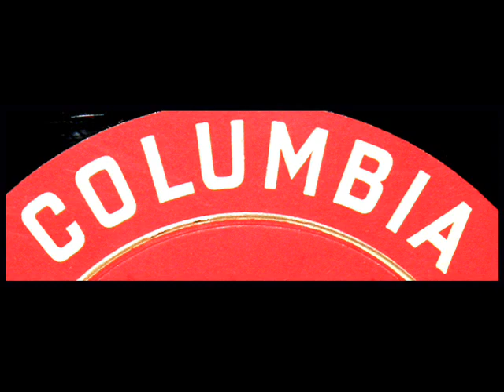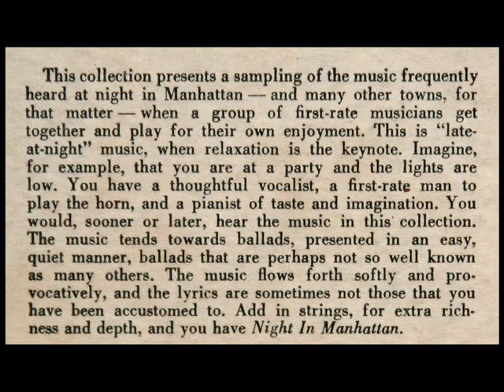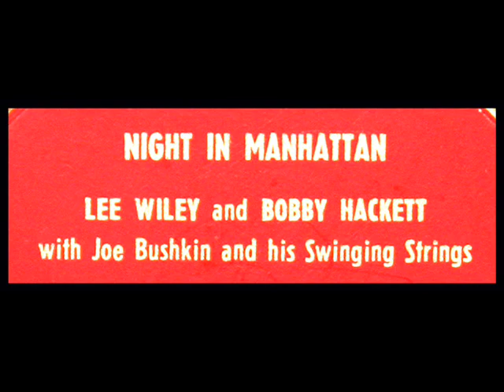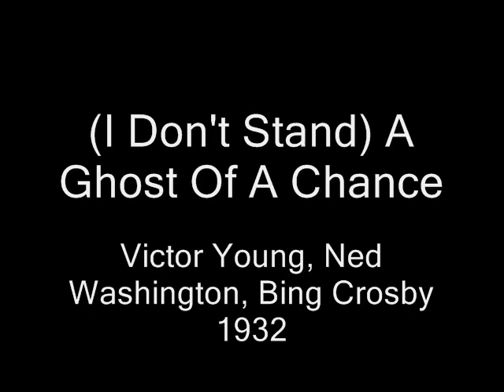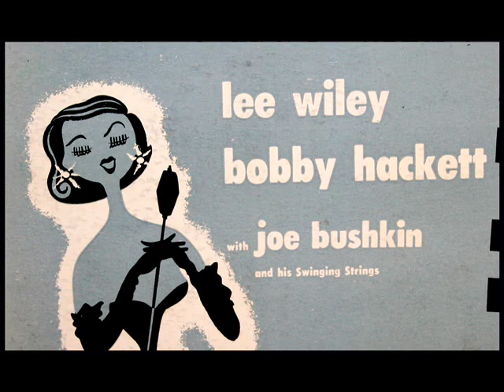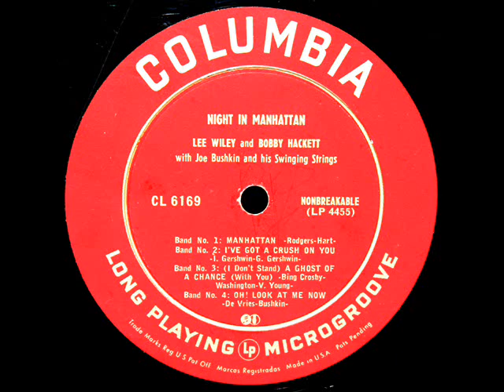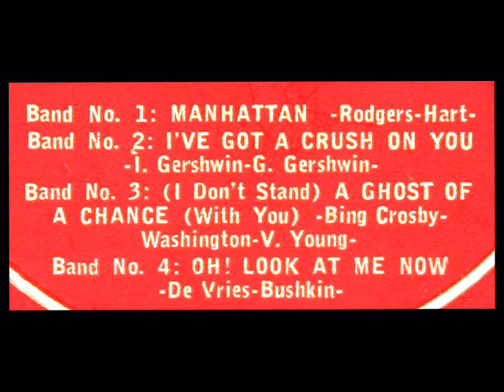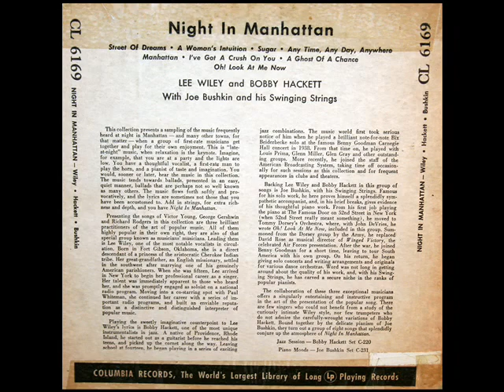Night in Manhattan: Lee Wiley Sings Rodgers & Hart, Gershwin, Young, Bushkin - Original 1951 LP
Side 2 of the 10 inch LP you see above, issued on the Columbia label in 1951.  Soloist, Lee Wiley (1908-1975).

Manhattan (0:02)
I've Got a Crush On You (3:27)
(I Don't Stand) A Ghost of a Chance (6:49)
Oh! Look At Me Now (10:02)

Lee Wiley (October 9, 1908 -- December 11, 1975) was an American jazz singer popular in the 1930s, 1940s, and 1950s.  Wiley was born in Fort Gibson, Oklahoma. While still in her early teens, she left home to pursue a singing career with the Leo Reisman band. Her career was temporarily interrupted by a fall while horseback riding. Wiley suffered temporary blindness, but recovered, and at the age of 19 was back with Reisman again, with whom she recorded three songs: "Take It From Me," "Time On My Hands," and her own composition, "Got The South In My Soul." She sang with Paul Whiteman and later, the Casa Loma Orchestra. A collaboration with composer Victor Young resulted in several songs for which Wiley wrote the lyrics, including "Got The South in My Soul" and "Anytime, Anyday, Anywhere," the latter an R&B hit in the 1950s.  In 1939, Wiley recorded eight Gershwin songs on 78s with a small group for Liberty Music Shops. The set sold well and was followed by 78s dedicated to the music of Cole Porter (1940) and Richard Rodgers & Lorenz Hart (1940 and 1954), Harold Arlen (1943), and 10" LPs dedicated to the music of Vincent Youmans and Irving Berlin (1951). The players on these recordings included Bunny Berigan, Bud Freeman, Max Kaminsky, Fats Waller, Billy Butterfield, Bobby Hackett, Eddie Condon, Stan Freeman, Cy Walter, and the bandleader Jess Stacy, to whom Wiley was married for a number of years. These influential albums launched the concept of a "songbook" (often featuring lesser-known songs), which was later widely imitated by other singers.  Wiley's career made a resurgence in 1950 with the much admired ten-inch album Night in Manhattan. In 1954, she opened the very first Newport Jazz Festival accompanied by Bobby Hackett. Later in the decade she recorded two of her finest albums, West of the Moon (1956) and A Touch of the Blues (1957). In the 1960s, Wiley retired, although she acted in a 1963 television film, Something About Lee Wiley, which told her life story. The film stimulated interest in the singer. Her last public appearance was a concert in Carnegie Hall in 1972 as part of the New York Jazz Festival, where she was enthusiastically received.

Lee Wiley (* 9. Oktober 1908 in Fort Gibson, Oklahoma; † 11. Dezember 1975 in New York City) war eine US-amerikanische Jazzsängerin.  Nach kurzem Studium in Tulsa ging Lee Wiley nach New York, um eine Karriere als Sängerin zu versuchen. Diese begann sie in der Leo Reisman Band im Central Park Casino in New York, mit der sie auch in Chicago auftrat. Der Gesangsstil ihrer Anfangsjahre war von Mildred Bailey und Ethel Waters beeinflusst. Ihr erster Hit mit der Reisman-Band war der Vincent Youmans Titel „Time on my Hands". 1933 verließ sie Reismans Band, arbeitete bei Paul Whiteman und später mit dem Casa Loma Orchestra, mit dem sie „A Hundred Years from Today" aufnahm, sowie den Dorsey Brothers und Johnny Green. Sie arbeitete auch eng mit dem Komponisten Victor Young zusammen (mit dem sie auch befreundet war), wobei verschiedene Titel entstanden, für die Lee Wiley die Texte schrieb, wie der Song „Got The South In My Soul" oder „Anytime, Anyday, Anywhere"; letzter wurde ein Rhythm and Blues Hit in den 1950er Jahren. Wiley is auch Stargast im Orchester von Paul Whiteman und erscheint als Titelbild auf Radiozeitschriften.  Nach einer längeren Abwesenheit von der Musikszene wegen einer Erkrankung - es bestand der Verdacht auf Tuberkulose - hatte Lee Wiley im Jahr 1939 ein Comeback. Sie gehörte zu dem Musikerkreis um Eddie Condon an und nahm ein 78er Album-Set mit acht Gershwin Songs für das kleine Plattenlabel „Liberty Music Shops" auf. Der Set war ein Verkaufserfolg und wurde dann mit weiteren Album-Sets fortgesetzt, die der Musik von Cole Porter (1940), Richard Rodgers & Lorenz Hart (1940 und 1954), Harold Arlen (1943) und Vincent Youmans und Irving Berlin (1951) gewidmet waren. Begleitet wurde die Sängerin von Musikern wie Bunny Berigan, Bud Freeman, Max Kaminsky, Fats Waller, Billy Butterfield, Bobby Hackett, Eddie Condon sowie der Bandleader Jess Stacy, mit dem Lee Wiley einige Jahre verheiratet war. In den 1940er Jahren trat sie mit Stacy (in dessen Juli 1945 bis Mai 1946 bestehender Bigband sie sang) ebenso auf wie mit Eddie Condon in Radio-Shows und in dessen Konzerten in der New Yorker „Town Hall" und im Ritz Theater in den Kriegsjahren.
"David Hertzberg"